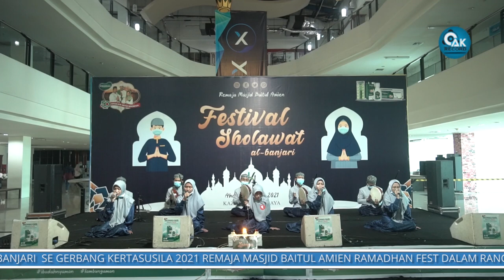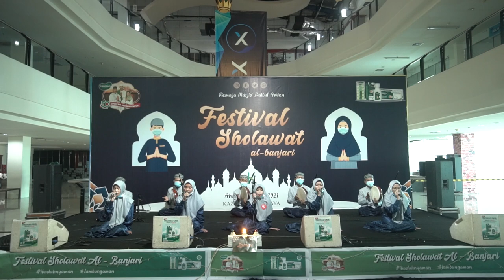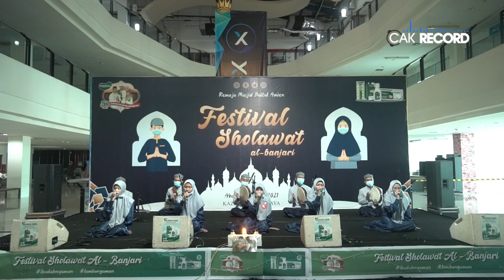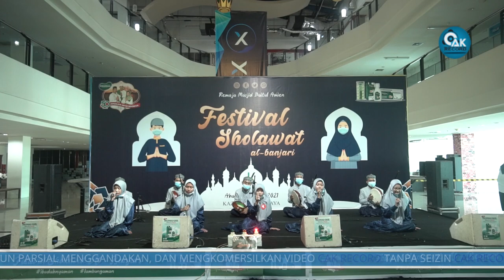NABROTUZZEIN JUARA 1 || FESBAN KAZA MALL 2021